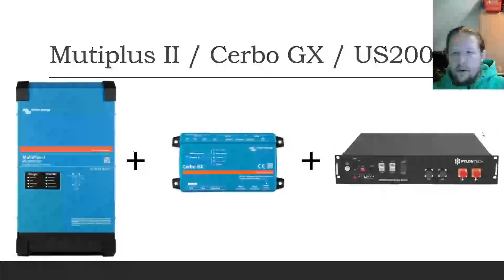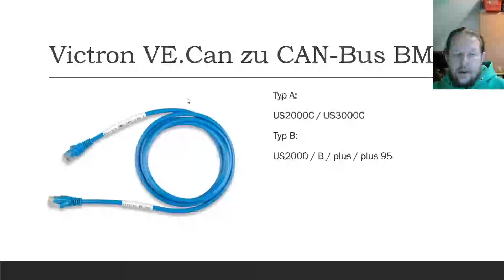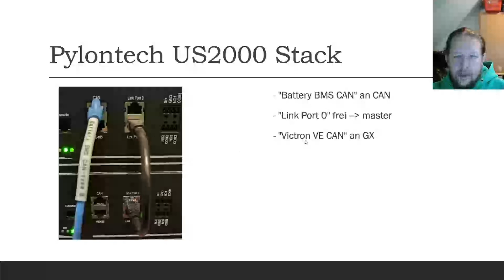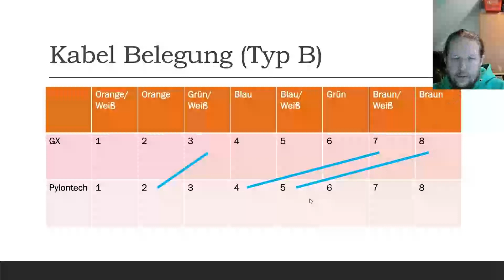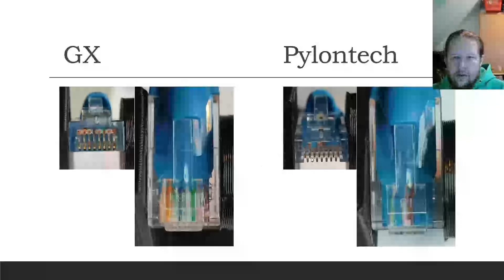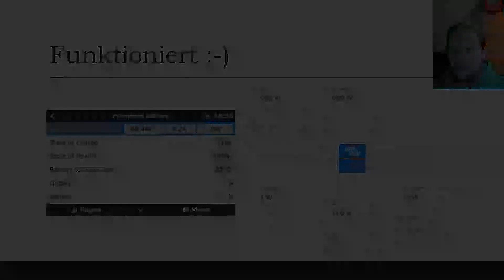[Teil 1] KABEL BAUANLEITUNG (Typ B) Victron Multiplus II mit Pylontech Akku verbinden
Ich erkläre wie man einen Victron Multiplus II mit dem Cerbo GX und Pylontech Akkus verbindet. Das passende Kabel vom GX zum Pylontech kann man einfach selbst crimpen und so in der passenden Länge herstellen.

Links zu beliebten Produkten (affilliate):
Cerbo GX
Raspberry PI 4
Pylontech US3000C
VE.Direct USB Interface
MK3 USB Interface

OpenDTU Komponenten:
ESP32 WROOM-32

0:00 Einleitung
0:15 Mutiplus II / Cerbo GX / US200
0:36 Multiplus II an Cerbo GX
0:55 US2000 an Cerbo GX
2:08 Victron VE.Can zu CAN-Bus BM
2:57 Pylontech US2000 Stack
4:14 Kabel Belegung (Typ B)
5:06 Funktioniert :-